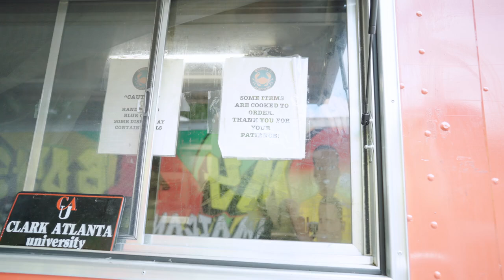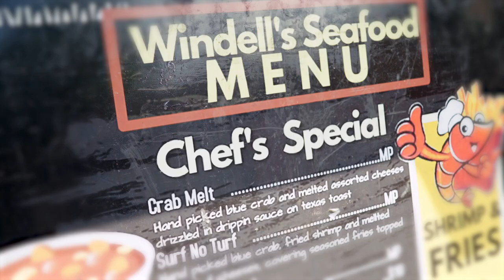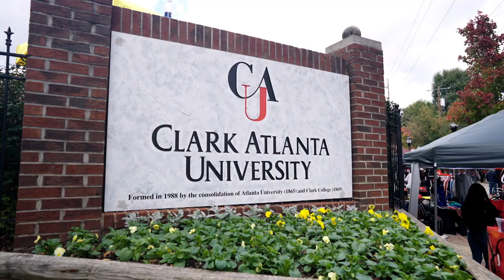HBCUGO Kickoff Show - Windell's Seafood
We visit with @ClarkAtlantaUniversityCAU grad and food trunk owner Anthony White, who operates Windell's Seafood.